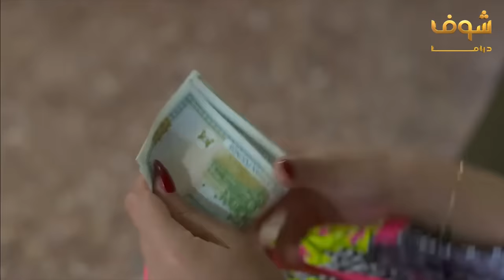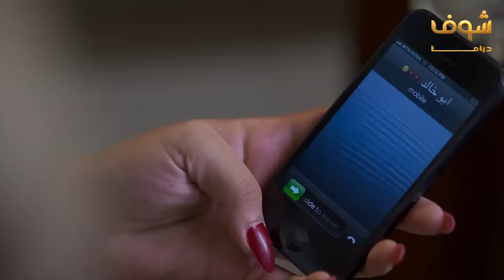هاد اسمو ابتزاز 😱 فيلم ماخوذ من مسلسل نساء من هذا الزمن هبة نور حسام تحسين بيك قمر خلف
بدعمكم نكبر❤ ادعمونا عبر الاشترك بالقناة بالضغط على الرابط: goo.gl/bvXqs9 مقاطع من مسلسل نساء من هذا الزمن، رابط الحلقة: youtu.be/GehSAjRjbwY